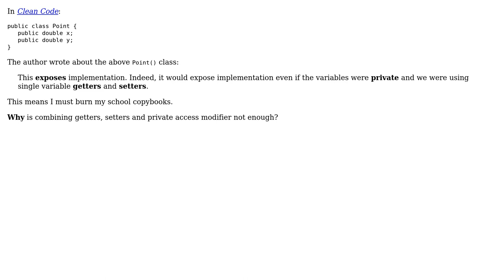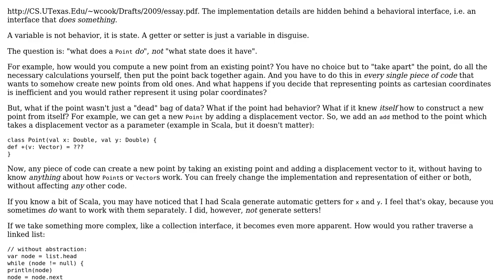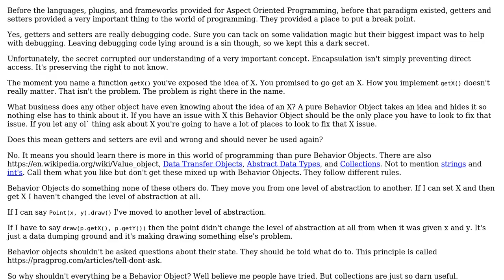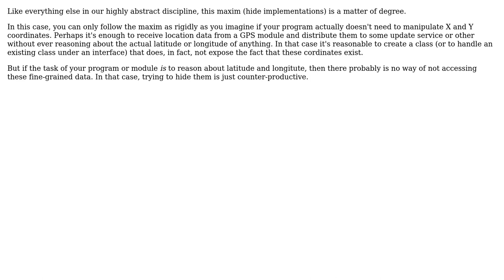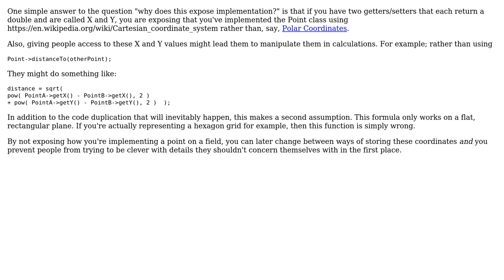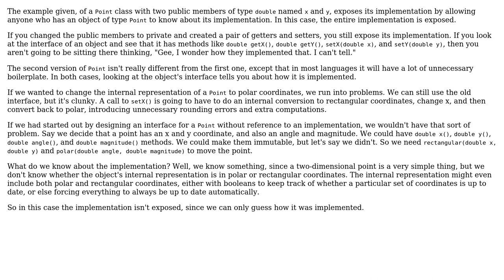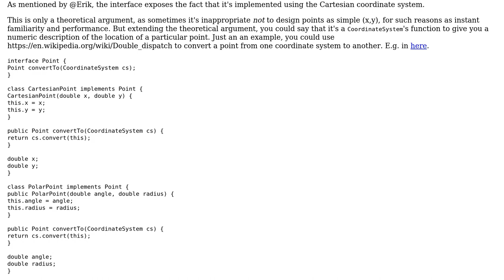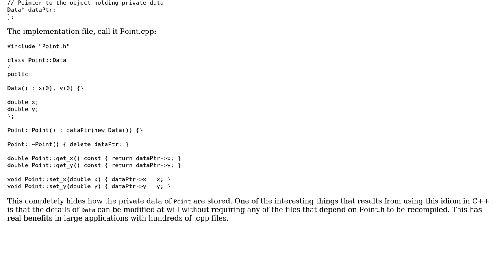Why combining getters, setters and private access modifier is not enough to hide implementation?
Software Engineering: Why combining getters, setters and private access modifier is not enough to hide implementation?

With thanks & praise to God, and with thanks to the many people who have made this project possible! | Content (except music & images) licensed under CC BY-SA | Music | Images & others | With thanks to user Yam Marcovic user R Sahu user Robert Harvey user Philippe user Michael Shaw user Kilian Foth user jrh user Jorg W Mittag user gnasher729 user Frank Puffer user Erik user candied_orange user Billal Begueradj and the Stack Exchange Network Trademarks are property of their respective owners. You are responsible for your own actions.